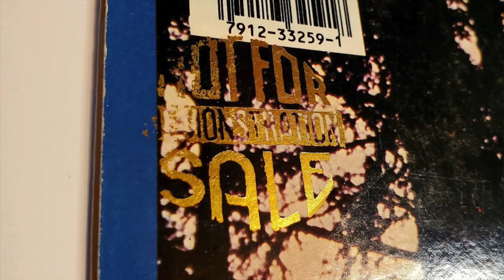Fans In Motion Night Ranger Podcast Ep 45: Part 3 - Interview with Kelly Keagy!!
Join Josh, Brent, and Andy for Part 3 of their interview with Kelly Keagy!

In Part 3, Kelly stories about the early days of Night Ranger!  We talk about demo tapes, Brad Gillis leaving to go play with Ozzy, and other great stories!

Kelly talks about early "Ranger" shows opening for Judas Priest, Motorhead, Eddie Money, and others!  We also talk about important figures in Night Ranger's early career like Neil Bogart, Pat Glasser, Gary Pihl, Bruce Bird, Bill Graham, and Bruce Cohn.

We also get into a discussion about the mythical Dawn Patrol record with the "Ranger" logo!

So join us for the most extensive Kelly Keagy interview you will find!

Discussions will include all the albums and topics of all the other bands that have included Night Ranger members.  These bands include Damn Yankees, Rubicon, Mothers Army, Alliance, Barnaby Wild, Mega Mega, TMG, The Mob, Shaw/Blades, and Revolution Saints.

So join us every week as we talk Night Ranger!!